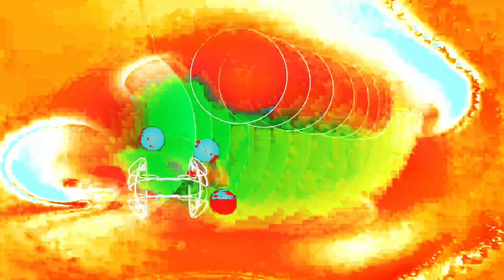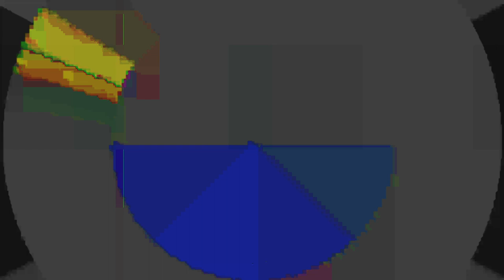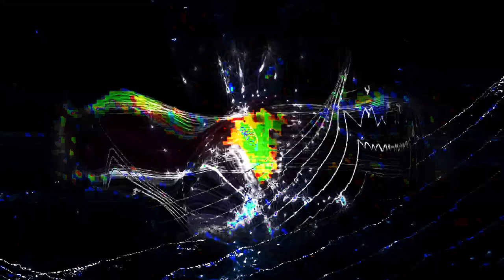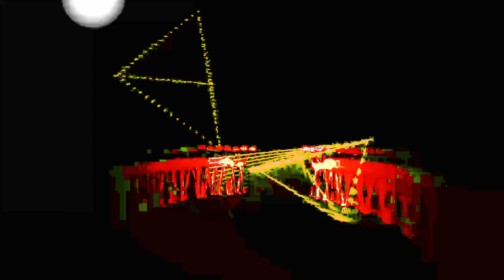[EPILEPSY WARNING] Movie 24 01 27 04h42m39s